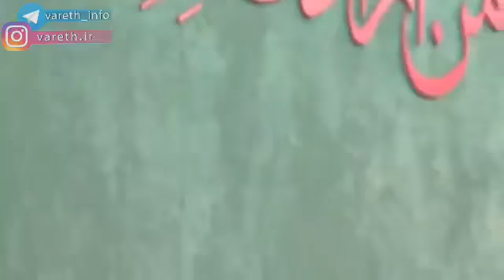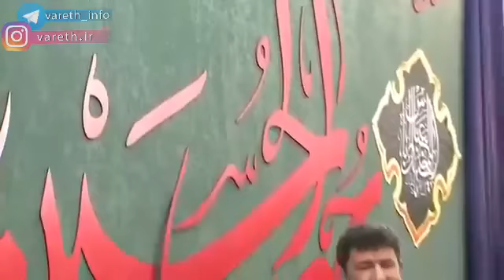سعید حدادیان | محمد حسین حدادیان | سرود | ربودن دل از همه کارِ حسینه | اعیاد شعبانیه | ولادت